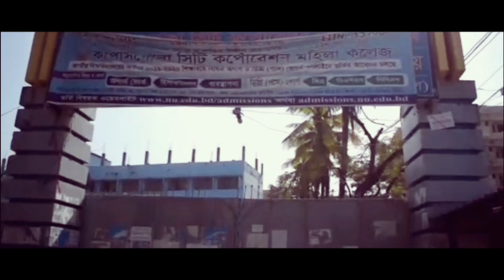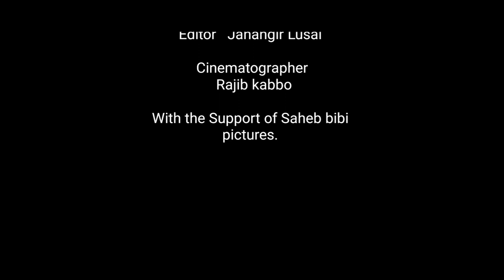#Kapasian Reunion 2020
By Jahangir Lusai